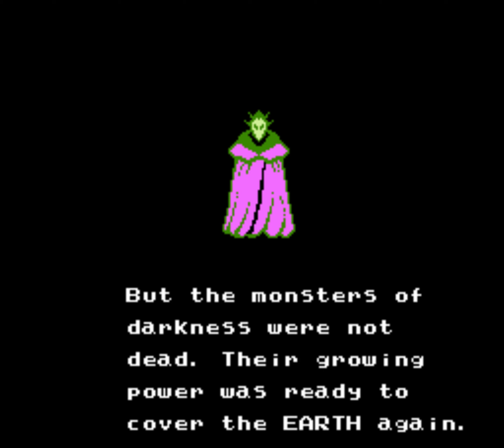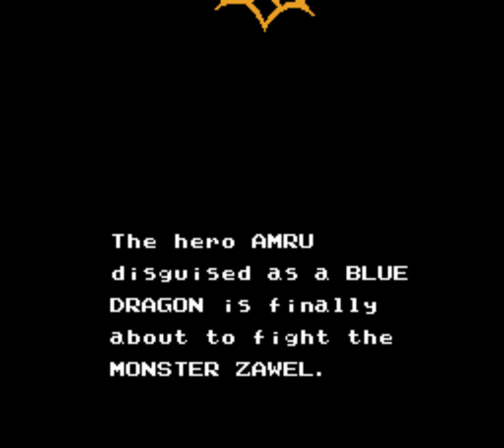[NES] Dragon Spirit: The New Legend (1989) Longplay